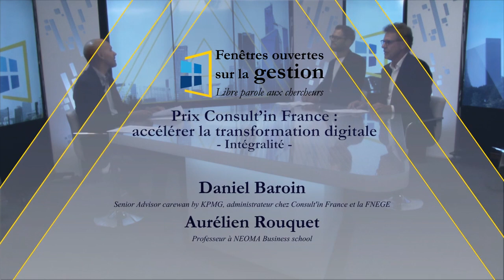Prix Consult’in France : accélérer la transformation digitale - intégralité - [D.Baroin A.Rouquet]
Xerfi Canal a reçu Aurélien Rouquet et Daniel Baroin, respectivement professeur à Neoma Business school et senior Advisor carewan by KPMG et administrateur chez Consult'in France et la FNEGE, pour parler de la transformation digitale.